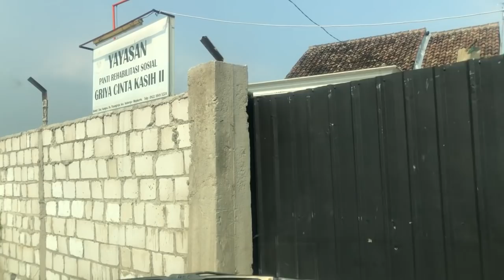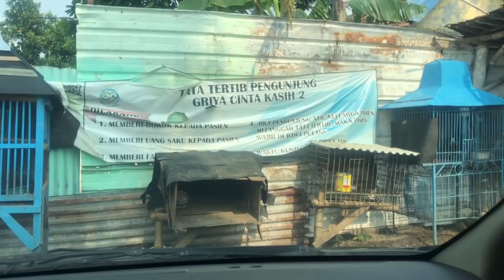PAK PUH BRIAN